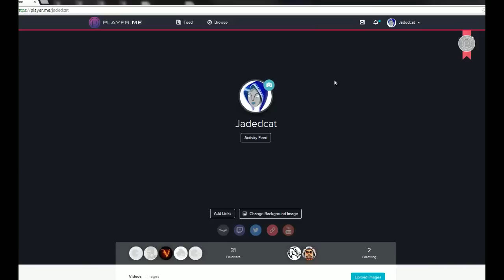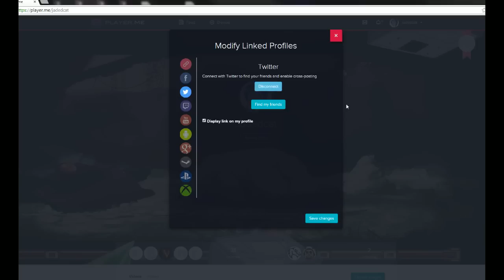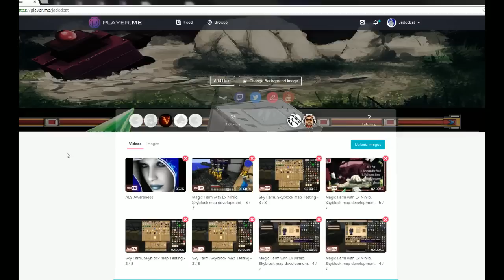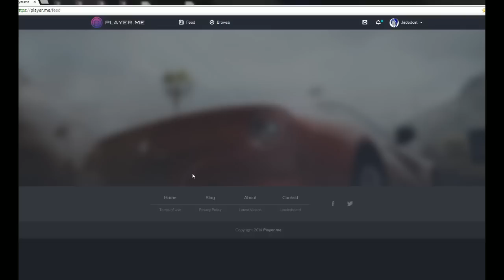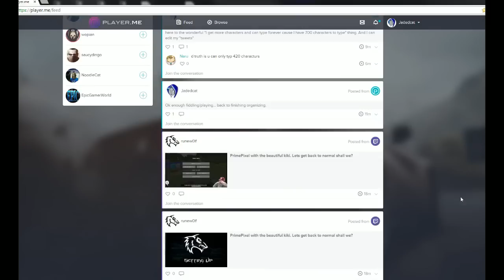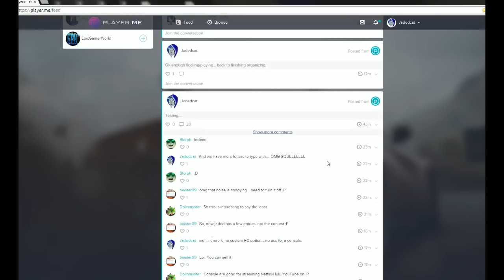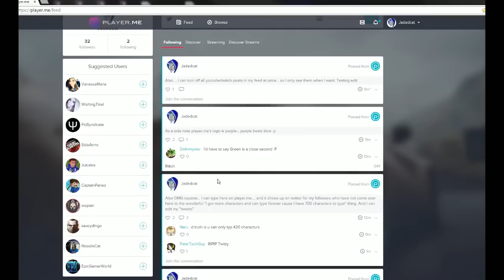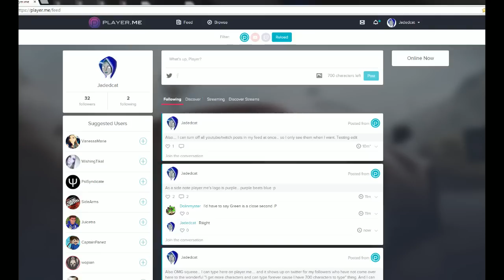Spotlight of Player.me